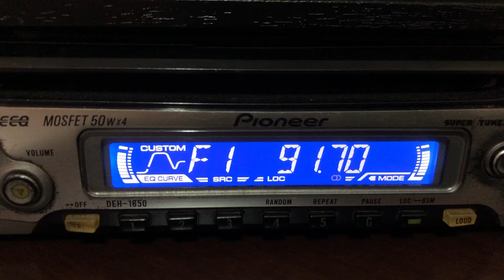FMDX no id - Esporádica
FMDX Sintonizadas em Cuiaba/MT em 04/12/2020